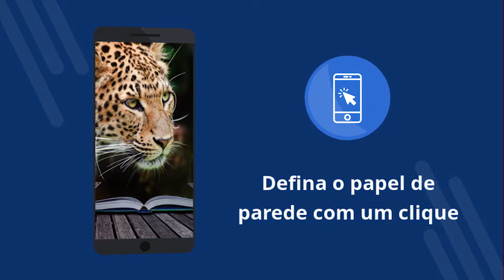4D Papéis de parede 4k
4D Papéis de parede 4k - Aplicativo gratuito com wallpapers 4K. Download de graça. Como definir o papel de parede no seu telefone. Um aplicativo para mudar o papel de parede no Android. Baixe o aplicativo gratuito. [67pt]